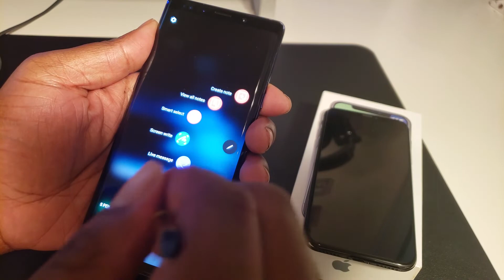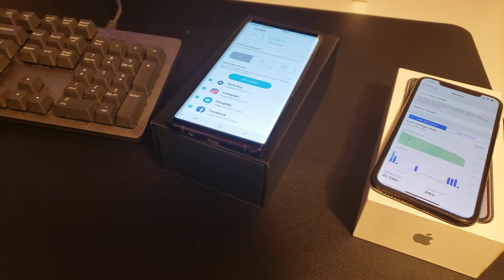Top 5 Reasons- Samsung Galaxy Note 9 Better than Apple iPhone X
Explaining why the GalaxyNote 9 could be considered better than the iPhone X.